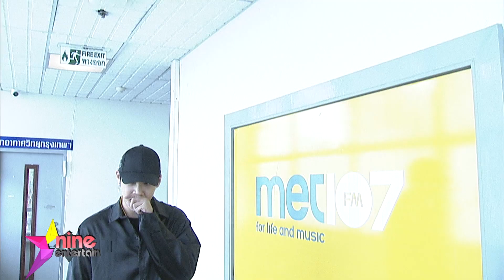“แกงส้ม” เร่งรีดน้ำหนักเพื่อคอนเสิร์ต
ตั้งแต่บวชยันสึกออกมาเมื่อปลายเดือนมกราคมอวบขึ้น หนุ่ม "แกงส้ม ธนทัต" เลยฟิตออกกำลังกาย เร่งรีดน้ำหนักเป็นการด่วน จนตอนนี้ลดมาได้ 6 กิโลแล้ว แต่ก็ยังอยากฟิตแอนด์เฟิมให้มากกว่านี้

   เจ้าตัวเค้าบอกขอเวลาจะกลลับมาหล่อเฟิร์มแน่นอน ส่วนวันที่ 15 มิถุนายนนี้ แฟนคลับอย่าลืมตามไปให้กำลังใจในงานเปิดตัวค่ายเพลงของหนุ่มแกงส้ม